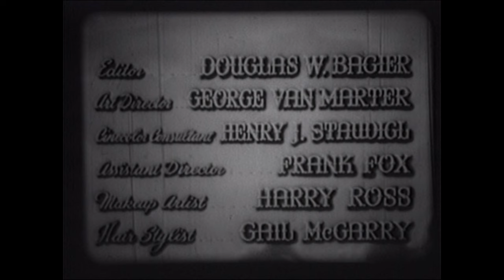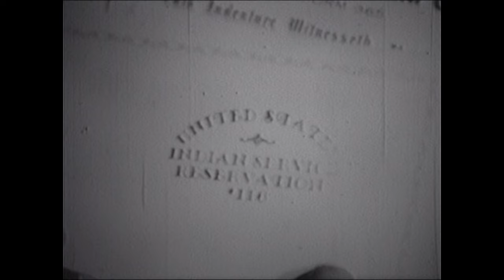Daughter Of The West | Full Free HD Retro Western Movie | Martha Vickers, Phillip Reed | Cineverse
A woman learns of her Native American heritage. Lolita Moreno leaves the Mission San Juan Capistrano, where she has been raised by the Sisters and Father Vallejo under a mystery surrounding her family and goes to the Navajo Indian Reservation in Arizona to teach school.
1949 | Stars: Martha Vickers, Phillip Reed, Donald Woods | Director: Harold Daniels